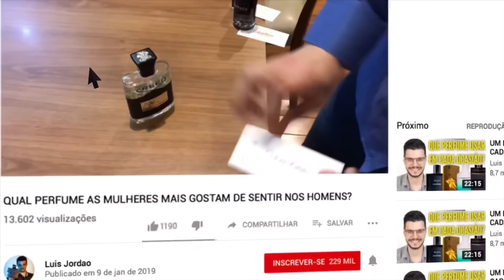PERFUMES PREFERIDOS DE JANEIRO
ÉPOCA COSMÉTICOS

NUANCIELO PERFUMES

THERA PERFUMES

PERFUMES MOSTRADOS NO VIDEO (ORDEM ALEATÓRIA)

PREFERIDOS DE JANEIRO :

SACRATU 40 - ACQUA DI GIO
LAVANDA MILLE - SEGREDOS DE PERFUMARIA
SACRATU - ALLURE HOMME SPORT
CH PRIVE - CAROLINA HERRERA
VALENTINO UOMO
212 VIP MEN PARTY FEVER
EDITION ONE - ARMAF
GUERLAIN L’HOMME COLOGNE
MERCEDES BENZ SELECT